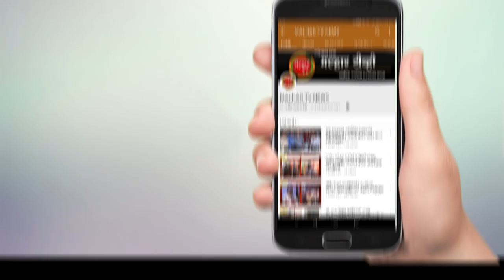दुधाच्या तसेच केळीची वाहतूक करणाऱ्या टेंपोतून नागरिकांचा प्रवास !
दुधाच्या तसेच केळीची वाहतूक करणाऱ्या टेंपोतून नागरिकांचा प्रवास; कंळबोली पोलीसांची कारवाई !